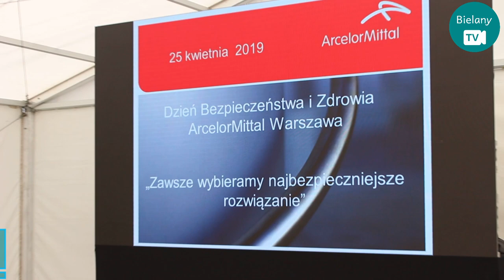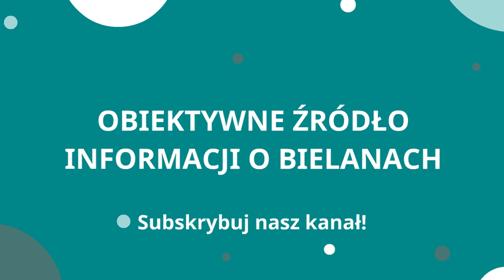Dzień BHP w Hucie